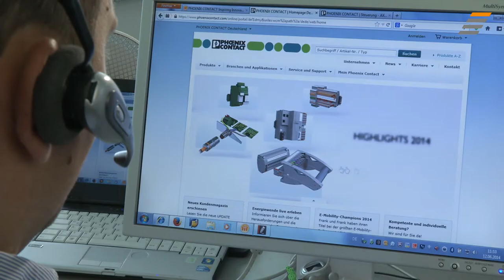JobStairs mit Partnerunternehmen Phoenix Contact-Gruppe - Recruiting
Vertriebsingenieur:in für die technische Beratung im Innendienst (w/m/d)
Kund:innen im Fokus: von der einfachen Produktfrage bis zur komplexen Lösung.

Industrieprodukte sind heute variantenreicher denn je. Für Hersteller von Elektrotechnik-Komponenten wie Phoenix Contact heißt das: maximale Flexibilität bei der eigenen Herstellung und der Beratung. Letztere ist auf erfahrene Vertriebsingenieur:innen angewiesen, die auf noch so komplexe Kundenanfragen kompetent reagieren müssen.

Vertriebsingenieur:innen stellen dabei eine wichtige Schnittstelle zwischen Entwicklung, Produktion und Vermarktung dar: Sie identifizieren Kundenbedürfnisse und bieten passende Lösungen an. Möglichst effizient und mit dem nötigen Weitblick. Bei Phoenix Contact legt man daher großen Wert auf eine optimale Einführung von neuen Mitarbeiter:innen: Angehende Vertriebsingenieur:innen werden in einem speziellen Start Up-Programm auf die Herausforderungen vorbereitet. Das motiviert gleich von Anfang an!

Mehr dazu erfährst du im neuen Phoenix Contact-Unternehmensvideo.